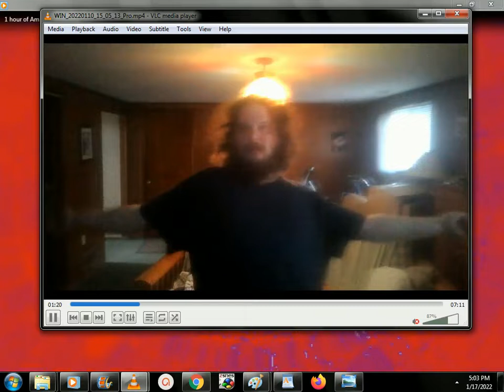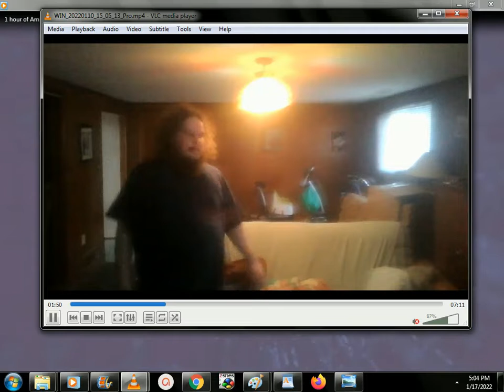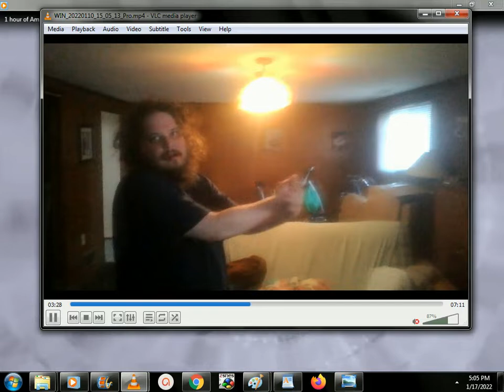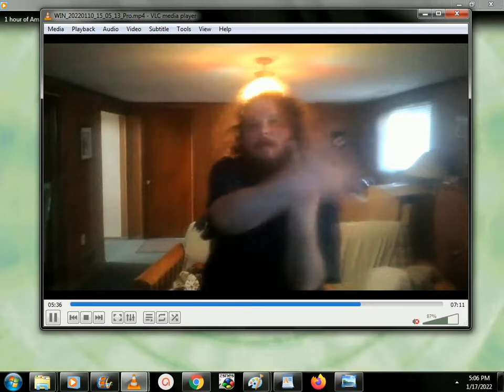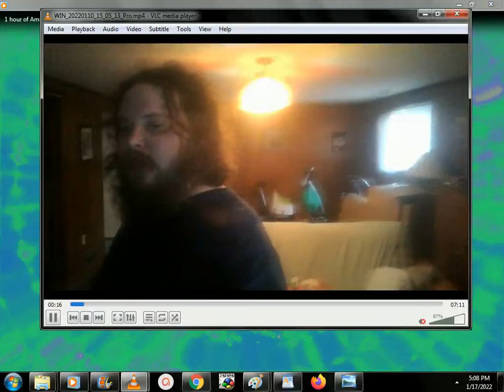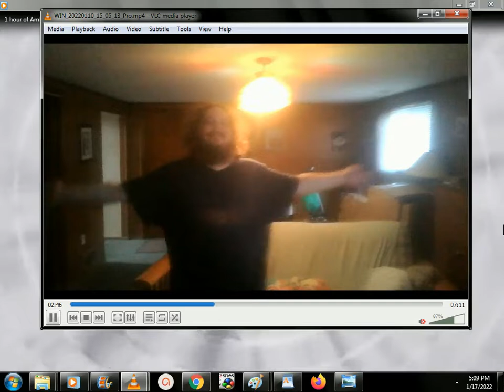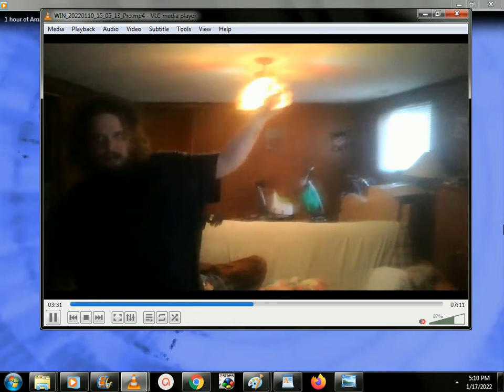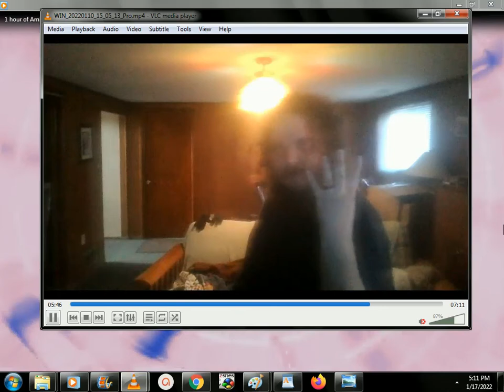SINGING SONG DANCE VIDEO 1/17/2022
YHVH, THIS A VIDEO OF ME DANCING, AND THE AUDIO IS ME PLAYING GUITAR AND SINGING, JESUS' PRAYER IN ENGLISH AND LATIN, ALSO VARIOUS MODERNIZED SAYING OF MOSES IN ENGLISH
THANKS MUCH, LOVE YAH, KISS KISS
יהוה